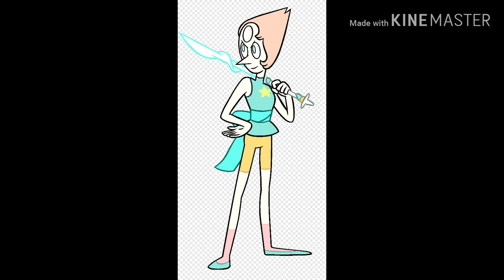Sunset vs yesenia/pearl gets roasted by Bennet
I OWN NOTING I SWEAR
Hannah Montana is owned by Disney
Yesenia the hedgehog art is owned by yesenia62702

After present mic leaves after that amazing interview he had with sunset Montana aka chloe heartrocks and yesenia the hedgehog sunset (chloe) is happy to finally meet yesenia who tells who she is a huge fan of her but yesenia says she's hate hers cause her voice is stingy her music is stupid and her outfits are gross which make them get into an argument thinking yesenia is ten times better than sunset so she strikes back at her until pearl Yesenia's manager comes and trys to break it and she hates sunset Montana as well then Bennet Dudley steps in then pearl goes too far which makes Dudley roast her

(Note: yesenia and chloe Don't actually hate each other they are really great friends this was just for my Hannah Montana spoof cause i found out that my friend yesenia is a huge fan of Selena Gomez and if you watch hannah Montana selena Gomez played pop star Mikayla Hannah's rival/arch enemy before she got to do alex russo in wizards of Waverly place)

Sunset shimmer (chloe's rascal family form) as hannah Montana
Yesenia the hedgehog as mikayla
Present mic as Collin
Pearl as mikayla's manager
Bennet Dudley (Ben 10 thousand) as Robbie ray

(P.s.: Dudley is our best friend/coolest rascal member/father figure to me and the others)